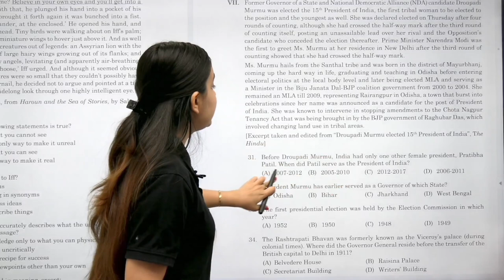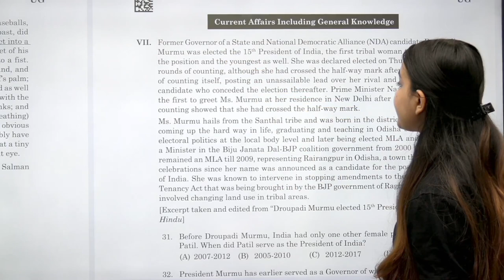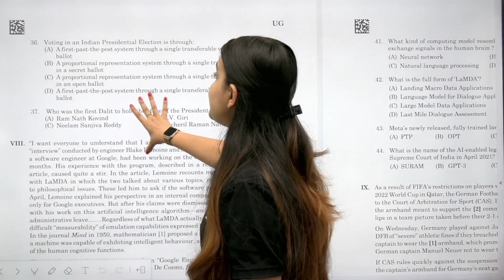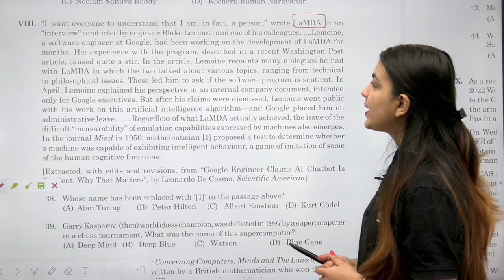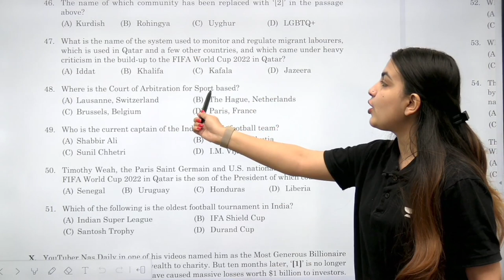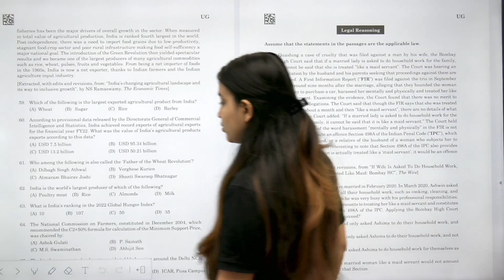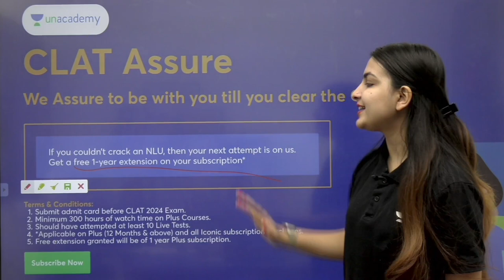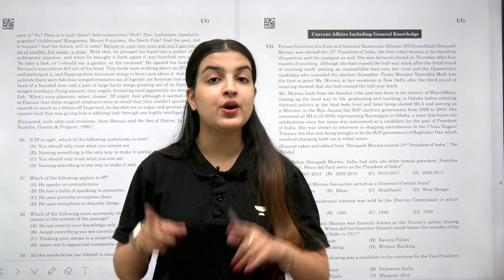CLAT 2024 | Current affairs & GK Past Year Paper Analysis | Unacademy CLAT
CLAT Assure-
We Assure to be with you till you clear the CLAT Exam

Terms & Conditions:
1. Submit admit card before CLAT 2024 Exam.
2. Minimum 300 hours of watch time on Plus Courses.
3. Should have attempted at least 20 Live Tests.
4. *Applicable on Plus (12 Months & above) and all Iconic subscriptions.
5. Free extension granted will be of 1 year Plus subscription.

In this session Poorva Choudhary would be doing the complete PYQ analysis of GK and Current Affairs section. This session would be helpfull for all the aspirants who are preparing for CLAT and all other Law Entrance Exams.

clat current affairs 2023
the hindu news for clat 2024
the hindu analysis for clat 2024
clat current affairs 2024
current affairs preparation
legal clat current affairs
unacademy
unacademy clat
unacademy law
clat

Call Poorva Choudhary's team on 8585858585 and take your CLAT Preparations to the next level.

CLAT 2024 | Current affairs & GK Past Year Paper Analysis | Unacademy CLAT | CLAT